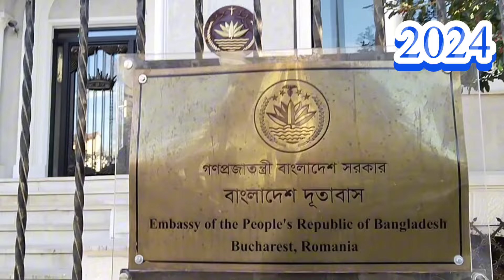BMET কার্ড ছাড়া কেন বাংলাদেশ থেকে রুমানিয়া আসতে পারছে না,সৌজন্যে Bangladesh Embassy in Romania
Hello Viewers, welcome My channel ( Dream_travels) I hope you are very well. আসা করি আপনারা সবাই ভালো আছেন এবং আমার ভিডিওগুলো দেখার জন্য আপনাদের অনেক ধন্যবাদ।  My name is Paran From Romania.But I m happy to stay here and make some vlogs for travelling and daily vlogs  of Romania 🇹🇩 . I really enjoying here.
And if you have any questions ? you can feel free me by sms or Comments.

And in this video, i will tell you about,

BMET কার্ড ছাড়া কেন বাংলাদেশ থেকে রুমানিয়া আসতে পারছে না।বাংলাদেশ এমবাসি রোমানিয়া।